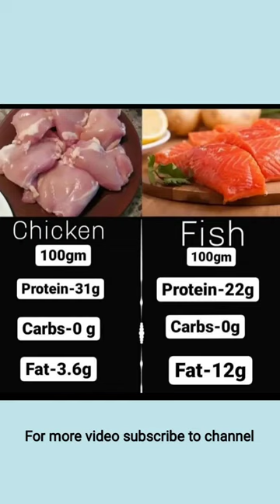Chicken Or fish || High protein food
Chicken Or fish High protein food for mass gaining ans weight gain

Wajan_kaise_Badaye, High_Protein_Food,